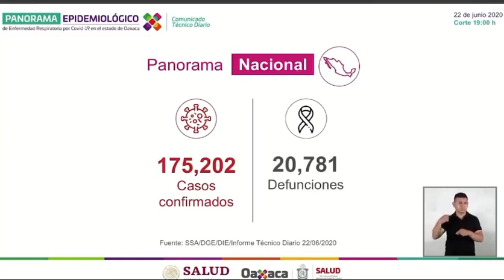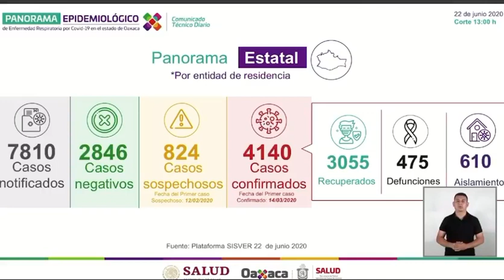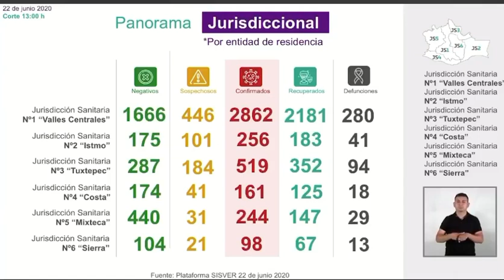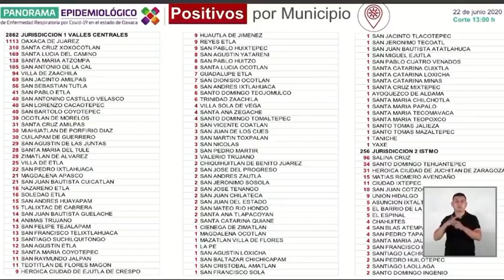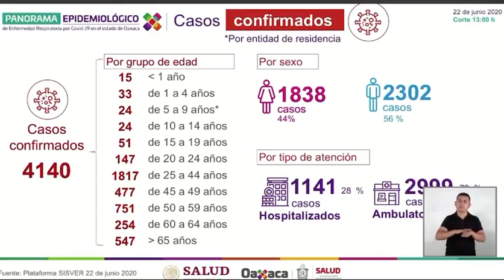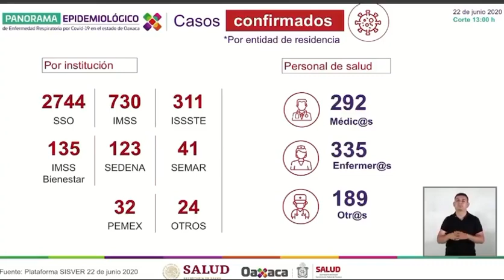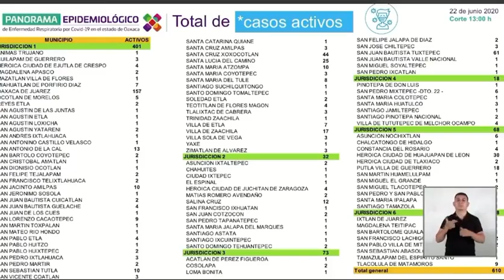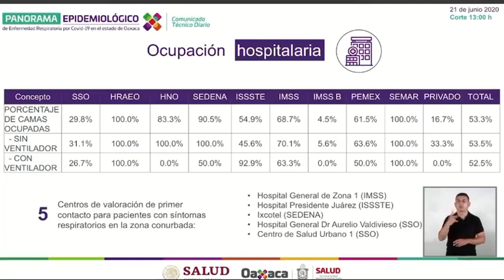Informe de la Secretaría de Salud | 22 de junio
Informe de la Secretaría de Salud entorno a la pandemia por COVID-19 | 22 de junio.